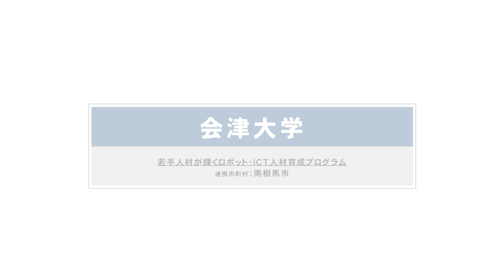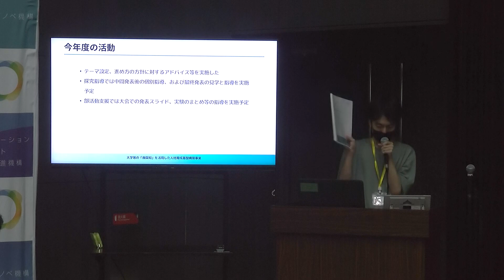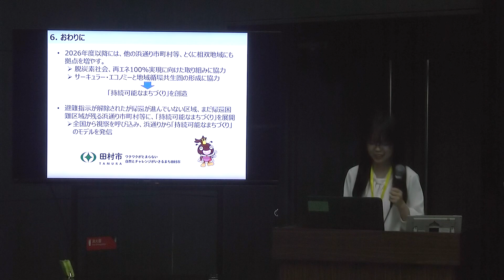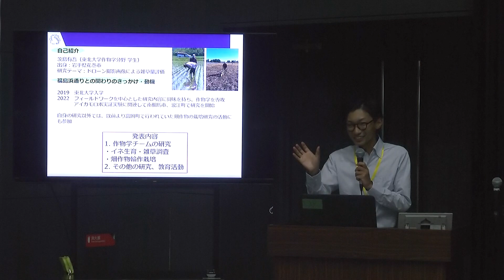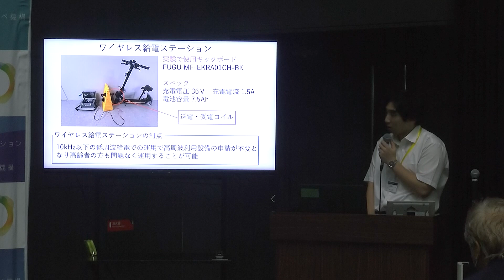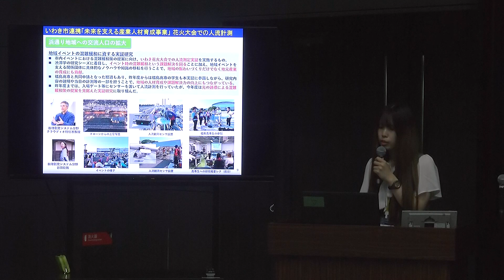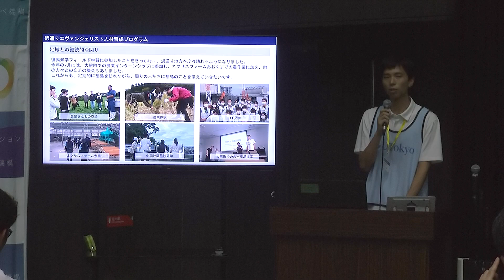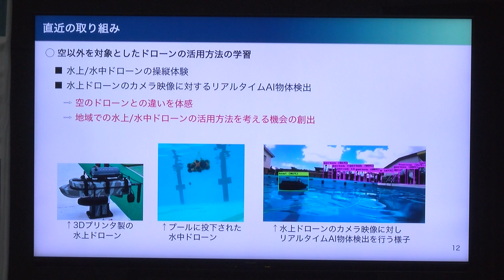R6「復興知」事業 活動報告会 学生による取組発表（ステージA）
令和６年度『復興知』事業　活動報告会

開催日時：令和6年8月29日（木）13：00 ～ 16：50
会　　場：まるさん・あったまるアリーナ
　　　　　　（福島県南相馬市原町区桜井町２丁目２００）

ステージAの発表順は以下の通りです。
①会津大学　②獨協大学　③日本大学　④東北大学　⑤東京大学（いわき市）
⑥東京大学（楢葉町ほか）　⑦慶應義塾大学